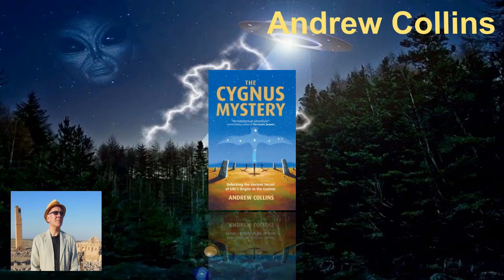Info2rail Andrew Collins May 1, 2015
, Andrew Collins is a popular writer of history, archaeology, and science. For over 30 years he has explored the relationship between archaic religious beliefs and the cosmos, examining the origins of human civilization, the development of technology and the inspirations behind magic and religion. His discoveries have led to several thought-provoking books that challenge the way we think about the past, including From the Ashes of Angels and Gateway to Atlantis. He is also the organizer of the Questing Conference, Britain's premier event on alternative history, forbidden archaeology, and ancient wisdom.